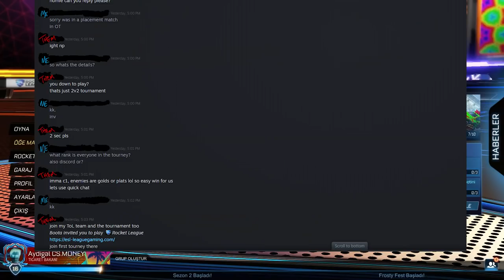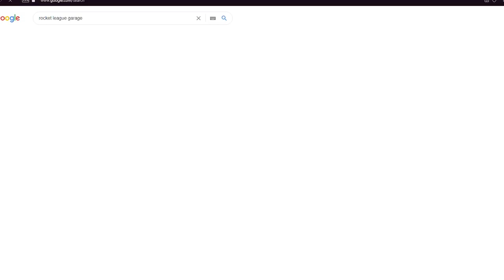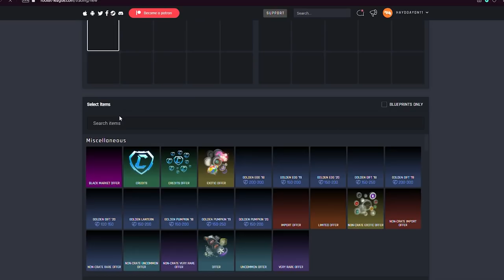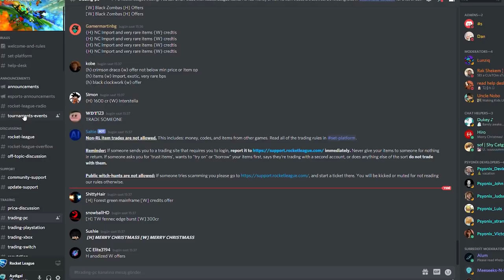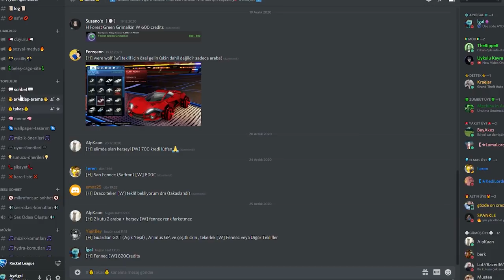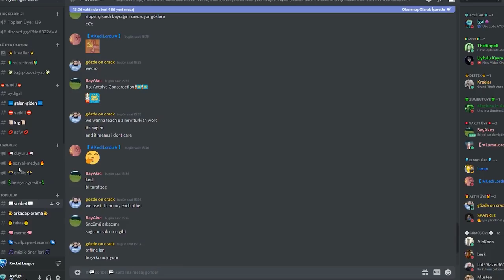TAKASTA KAZIKLANIP DOLANDIRILMAYIN! ROCKET LEAGUE TAKAS SİTELERİ! (Rocket League Türkçe Trade)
2) Instagram'da Aydigalyt takip et!
3) Discord sunucumuza katıl ve çekiliş kanalındaki tepkiye tıkla! Discord Linki

Selam arkadaşlar bu videoda Rocket League'de dolandırıcıların izlediği yollardan bahsettiğim bir video yaptım, keyifli seyirler.

*ETİKETLER*

TAKASTA KAZIKLANIP DOLANDIRILMAYIN! ROCKET LEAGUE TAKAS SİTELERİ! (Rocket League Takas Taktikleri)

aydigal
aydigal
roket lig
rocket league nasıl yapılır
rocket league scam taktikleri
aydigal trade
aydigal takas
aydigal